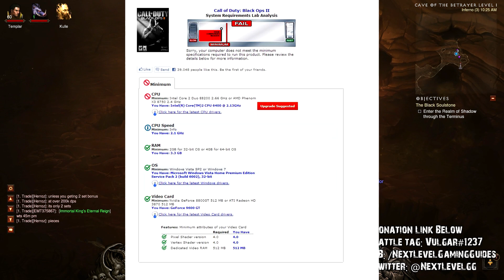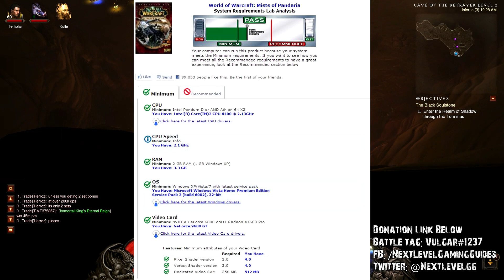Game Key Giveaway: Donator's of the week - Q&A - D3 Gameplay